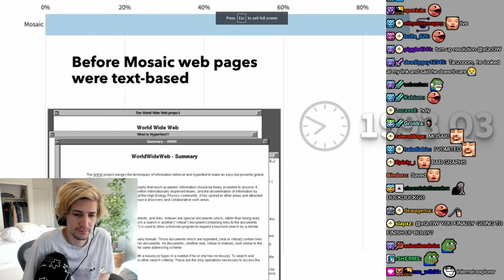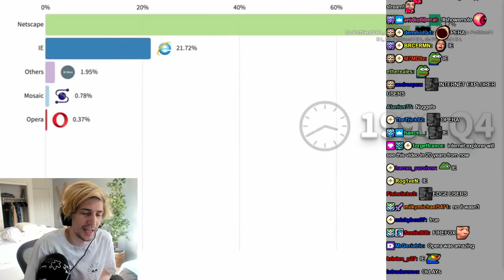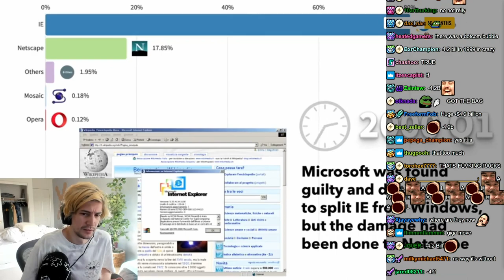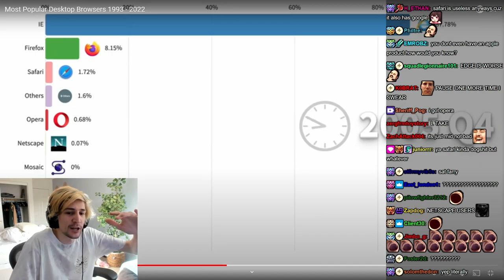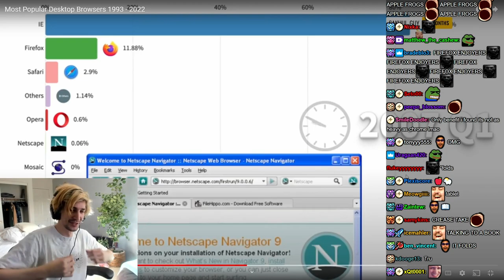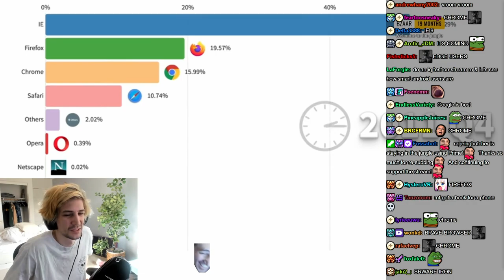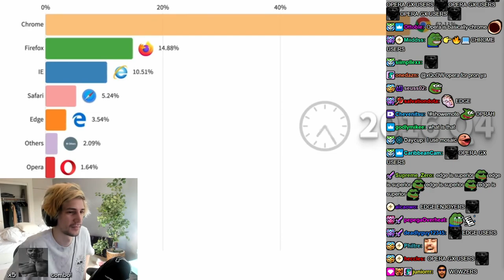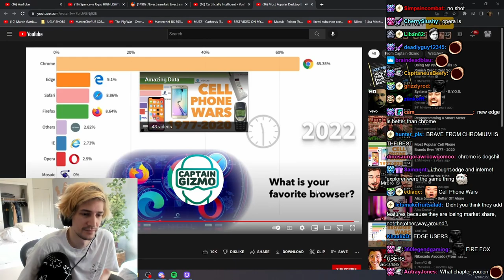xQc Reacts to Most Popular Desktop Browsers 1993 - 2022